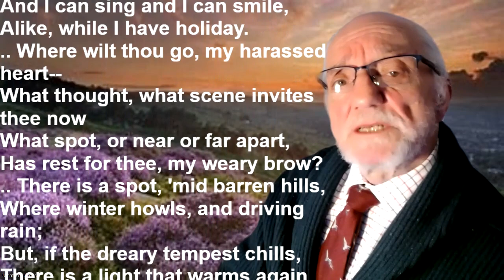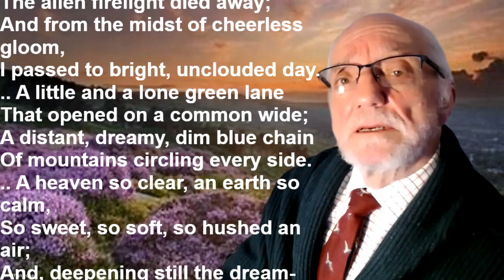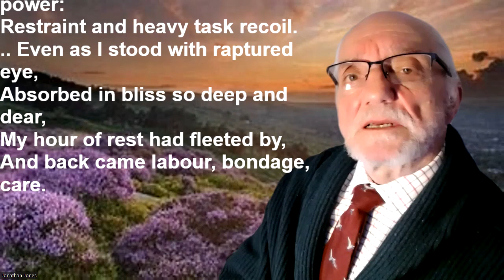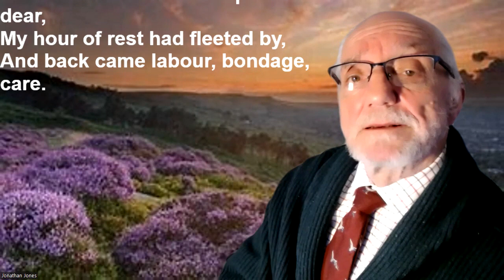"A Little While, A Little While" by Emily Bronte